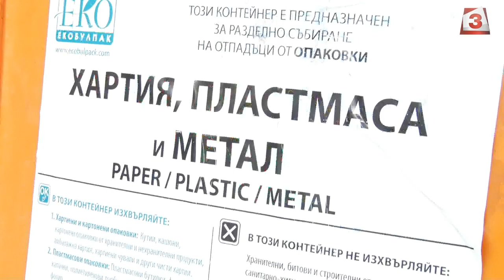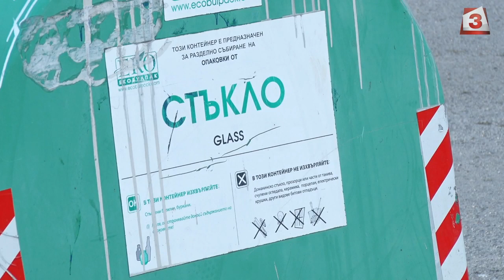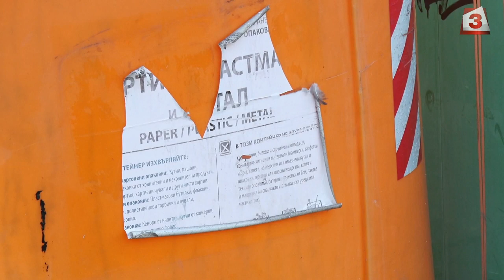Експериментално: 300 домакинства в София събират боклука си разделно